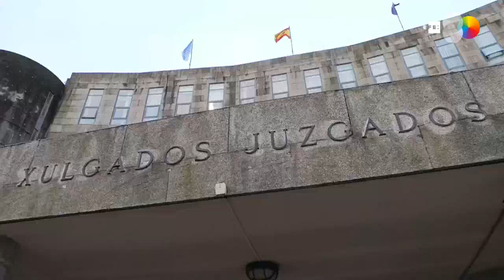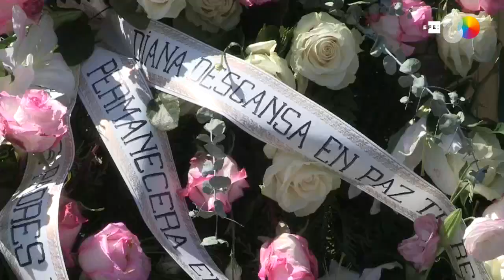El Chicle pidió a sus familiares que mintieran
Santiago de Compostela, 13 nov (EFE).- José Enrique Abuín Gey, alias El Chicle, acusado de la muerte de Diana Quer, pidió a sus familiares horas después del crimen que mintieran a la Guardia Civil y que dijesen que esa noche había salido con su mujer y así tener una coartada.
Así lo han asegurado en el juicio contra Abuín que se celebra en la Sala Sexta de la Audiencia Provincial de A Coruña, con sede en Santiago de Compostela.
Tanto su exmujer, Rosario Rodríguez, como la hermana de ésta, Elena Rodríguez, y su excuñado, Adrián Castroagudín, han reconocido que El Chicle les pidió al día siguiente del crimen que si la Guardia Civil les preguntaba, contasen que esa noche estuvo con la que entonces era su mujer. Y así lo hicieron.
Los tres no sospecharon de él, porque, según han declarado en la vista con jurado popular, no le veían capaz de hacerlo, pero como tenía antecedentes policiales podría ser sospechoso de la desaparición de Diana y no dudaron en ofrecerle una coartada.
La exmujer ha reconocido que no habló mucho con él de ese caso, aunque era muy mediático, y no le preguntó si había sido él porque no se imaginaba que fuera a hacerlo.
Pero el detonante fue cuando un día llamó por teléfono a sus suegros y le dijeron que la televisión estaba en su casa y que estaba saliendo su hija. "Aquí se acabó, se va a saber la verdad, y así fue", pensó Rosario Rodríguez en ese momento.
Aunque no creía que el entonces su marido pudiera hacer algo semejante, ahora, una vez que le han dicho que fue él, piensa que sí lo hizo. "Lo hizo todo solo, claro", ha afirmado.
El padre y la hermana de Diana, Juan Carlos Quer y Valeria Quer, acompañados de la presidenta de la asociación Clara Campoamor, Blanca Estrella, han acudido a la vista.
Pero en medio de la declaración del excuñado de El Chicle Valeria ha tenido que salir de la sala, entre sollozos, acompañada de Estrella. El presidente del tribunal, Ángel Pantín, ha permitido que se fuera. "Puede salir si no se encuentra bien", le ha dicho.
La hermana del acusado, María Jesús Abuín Gey, estaba citada, ha acudido a la sala y se ha acogido a su derecho a no declarar por ser familiar directo de El Chicle.
LLEGADAS A LA AUDIENCIA DE A CORUÑA (EN SU SEDE DE SANTIAGO DE COMPOSTELA) Y SEÑAL INSTITUCIONAL DEL JUICIO.